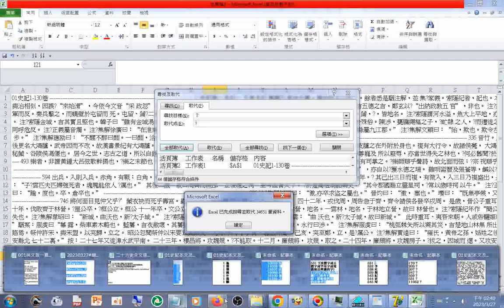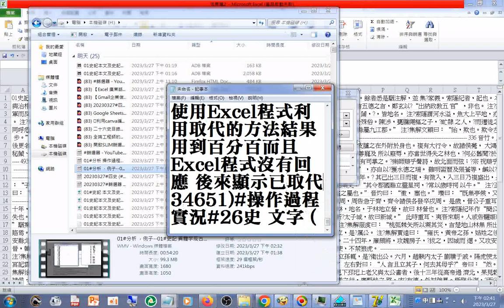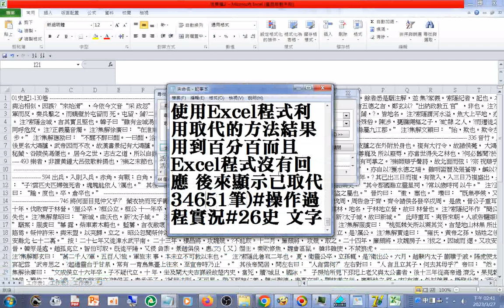01#分析 (下)例子01#史記 異體字古體字或電腦無法辨識的字頻率從1到531但11052 (可能是問號？(兩者不同原文用後者)用Excel程式利用取代結果程式沒回應，後來顯示已取代34,651筆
...但是11052 (可能是問號？(兩者不同，原始資料用的是後者)使用Excel程式利用取代的方法結果CPU用到百分百而且Excel程式沒有回應...後來顯示已取代34,651筆)操作過程實況 26史 文字 (另有#史記字典 )